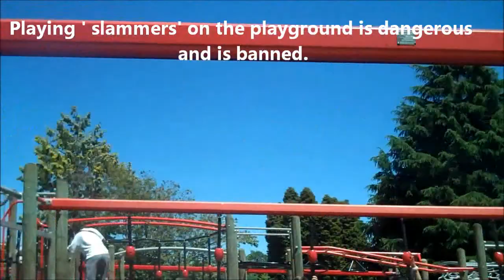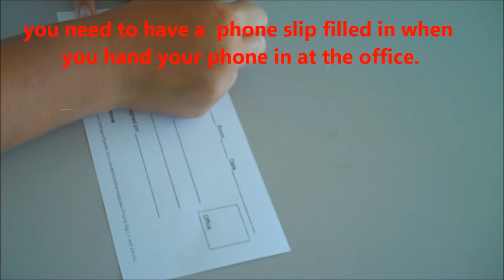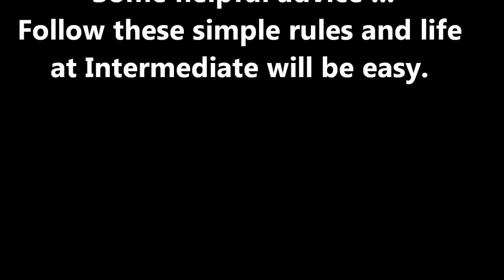Useful Tips for New Year 7's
some useful advice